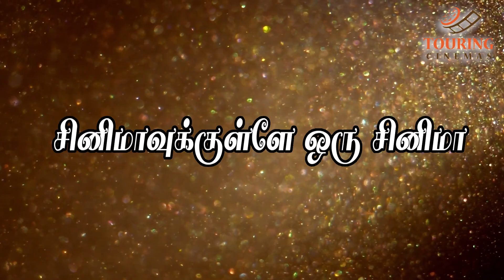எம்.ஜி.ஆர் கதாநாயகனாகக் காரணமாக தயாரிப்பாளர் | Cinemavukule Oru Cinema